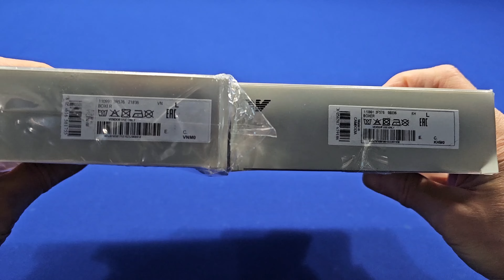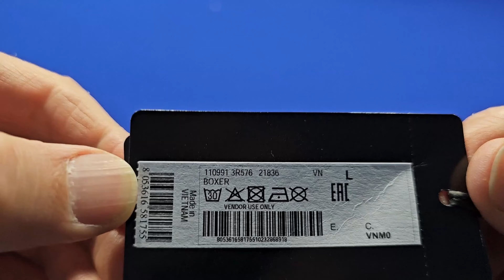Шотландские семейки от Армани. Одевать на холодные чресла!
KEEP AWAY FROM FIRE - не відомо про що мова))
Але точно можемо сказати що тим хто носить XL, у L немає що робити - ріжуть...